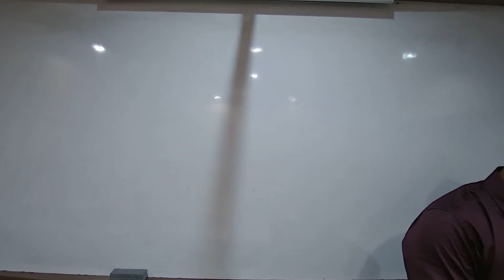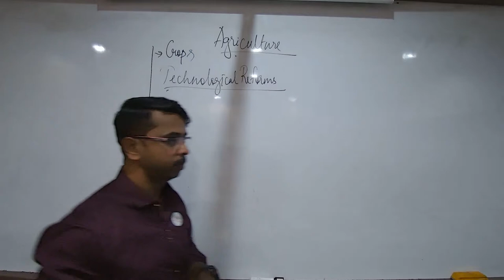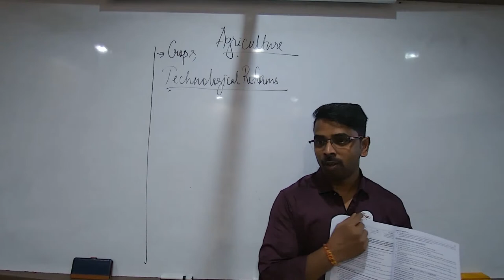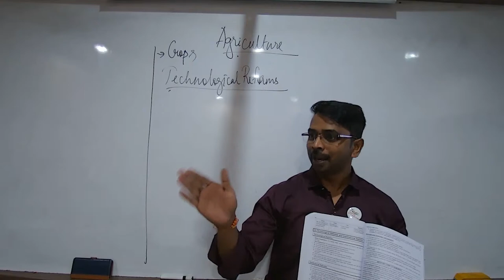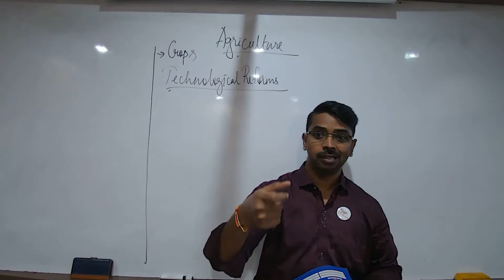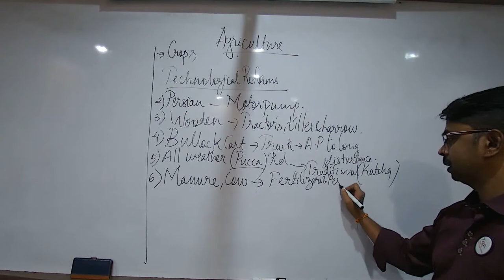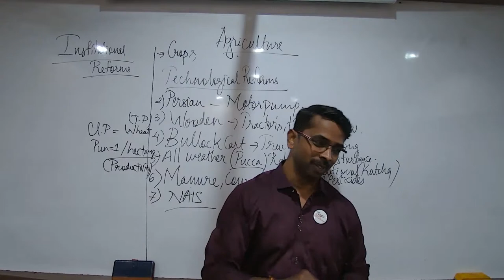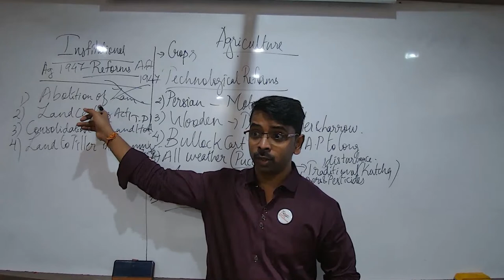VSH23 - X CBSE SOCIAL ALSH 09/08/2022